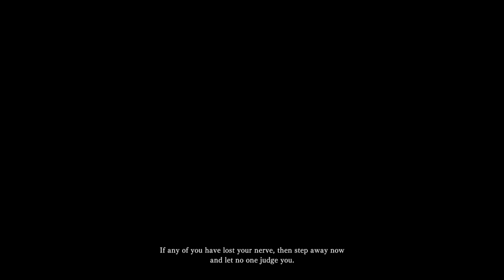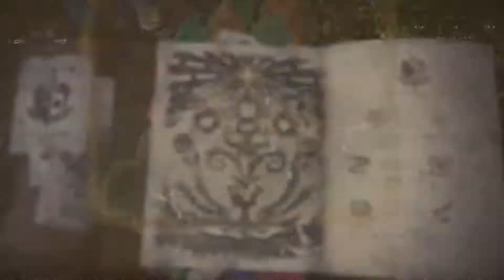Monster Hunter World Let's Play & Tips #1: Is It For You?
Today I'm starting a series called Monster Hunter World Let's Play & Tips! This series will be a Monster Hunter World Tips series aimed at helping beginners by giving them information I wish I had. I hope you enjoy and leave some comments in the description on what can be done better!